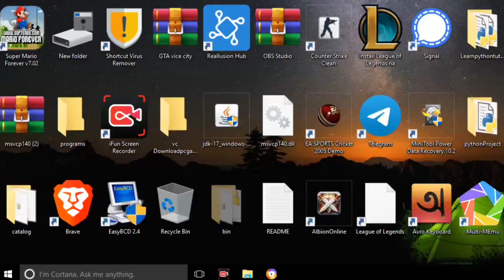Windows 10 folder resize